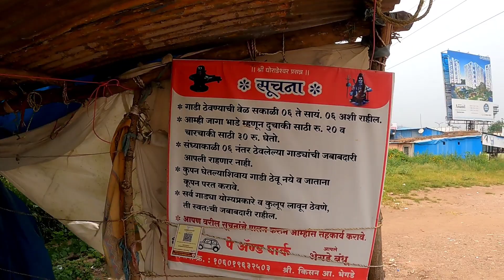Ghoradeshwar Temple Pune | Ghoradeshwar Temple History in Marathi | Caves | Ghoradeshwar Hills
Location - Ghoradeshwar
Talegaon Dabhade, Maharashtra 410

Ghoradeshwar temple history
Best places to visit in Pune
Places visit after lockdown in Pune
Ghoradeshwar Pune
Ghoradeshwar Trekking
Best place to visit near Pune
Ghoradeshwar trekking